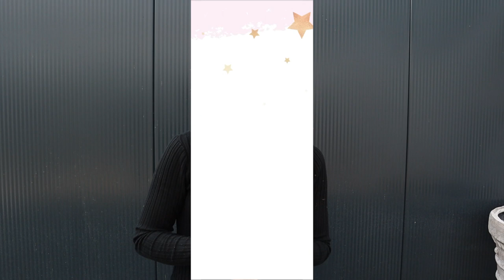Diverse BLOEMSTUKJES voor KLEINE PRIJSJES! | Les #27 | Cursus bloemschikken | Carlein Tukkers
BUDGET BLOEMSCHIKKEN!

Na aanleiding van vele verzoekjes deel ik vandaag een cursus die ook goed te maken is als je niet zoveel budget hebt om te bloemschikken. Het leuke aan dit bloemstukje is dat je hem zelf groot kan maken en laten ogen, zonder dat het gelijk heel veel geld kost. Heel veel plezier!

| LOVE IT? 💕 |

Ik ben Carlein Tukkers en 26 jaar oud. Ik ben getrouwd met mijn man Brian en samen hebben we twee mooie dochters Sterre (2 jaar) en Lieke (1Jaar). Naast moeder ben ik een fanatieke ondernemer. Ik heb een eigen bloemenzaak waarin ik al mijn passie stop. Op dit kanaal wil ik mijn passie overbrengen doormiddel van video's over bloemschikken.

Liefs Carlein💕

| UPLOADSCHEMA |
Elke zaterdag om 8:00 uur een nieuwe video